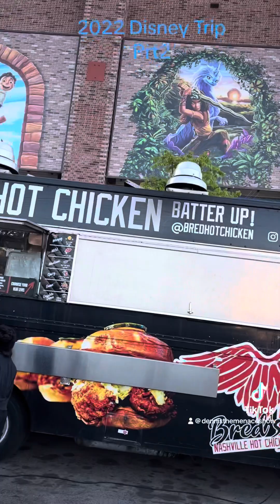Disney Trip 2022